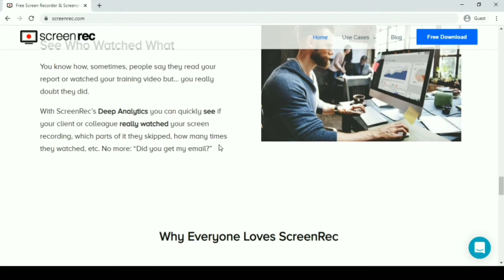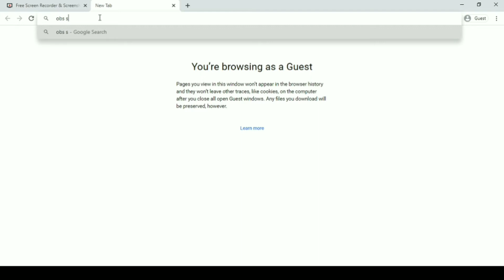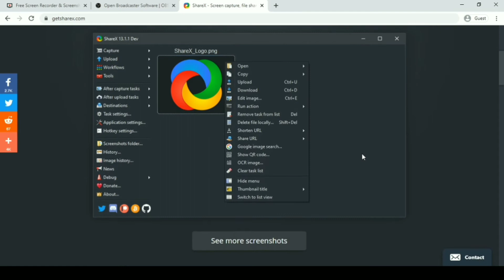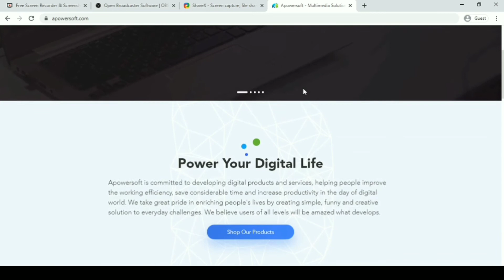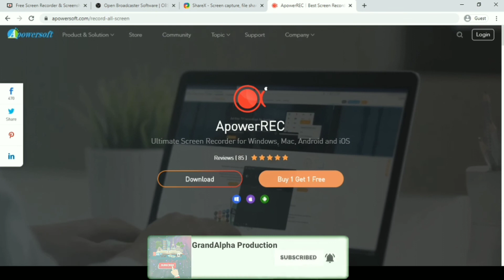Top 4 Best FREE SCREEN RECORDING Software PC (2020)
If you’re looking for the best FREE screen recorder pc you have many choices.Top 4 Free Computer Screen Recording Software for Windows , Mac & Linus Operating System . Whether it’s creating a presentation for your business or recording your latest gaming vedios for YouTube,Facebook, there’s a free program for you. In this video, I will countdown the Top 4 best free screen recorders to capture high-quality video of what is happening on your computer.

A. Capture as video file or GIF.
B. Dozens of export options.
C. Also great for static screen grabs.

A. FREE SCREEN RECORDING & SHARING in a click.
B. No restrictions on video length.

A. No time limits or watermarks.
B. Lots of export options.
C. Can record from webcams.

A. HD streaming and recording.
C. Open source and ad-free.